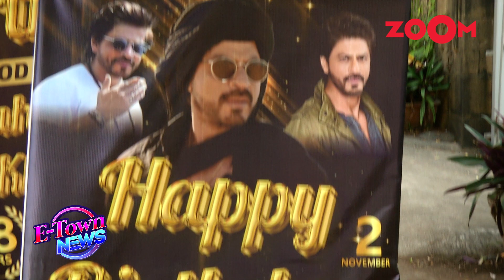Shah Rukh Khan starrer 'Dunki' to CLASH with Prabhas' Salaar? | Bollywood News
Bollywood News: Prabhas' upcoming film 'Salaar: Part 1 - Ceasefire' is scheduled for a Christmas release, setting the stage for a clash with Shah Rukh Khan's highly anticipated 'Dunki.' The makers of 'Salaar' have shared their motivation for the Christmas release. Watch the video to know more.